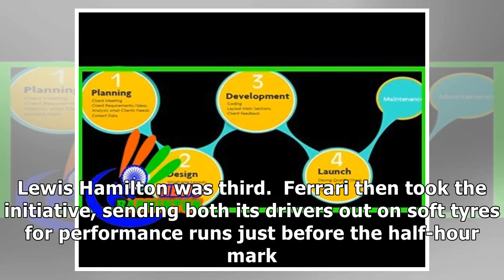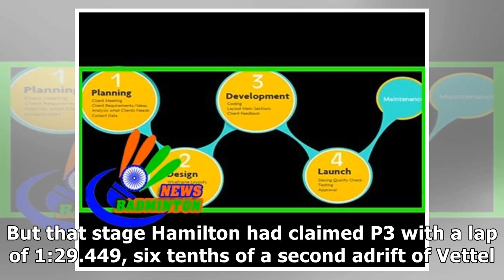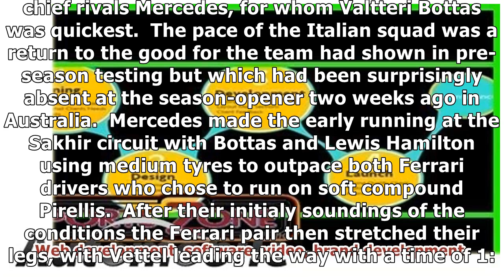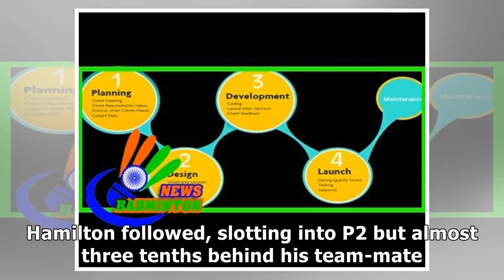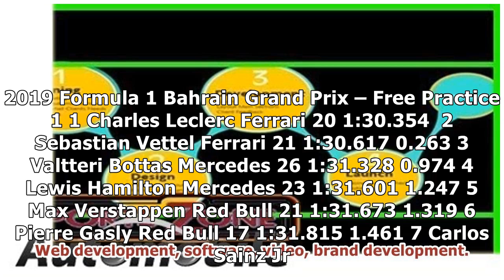Web development, software, video, brand development.